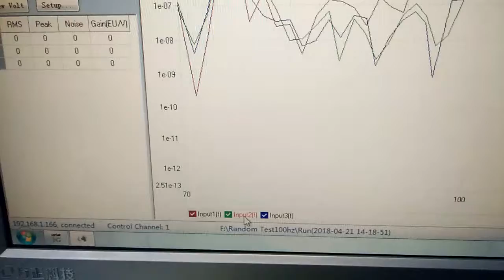Mechanical vibration Test System with Three axis sensor